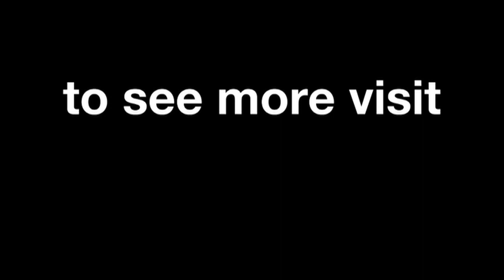eni Motorrad Grand Prix Deutschland: Bradl's homecoming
As the 2014 Championship hits the mid-season mark, local hero Stefan Bradl will be under pressure to deliver a good result on his homeground right before the summer break.